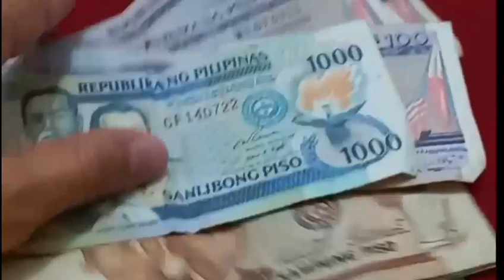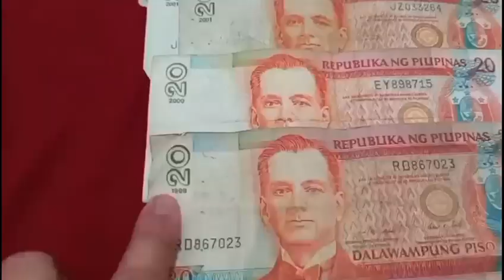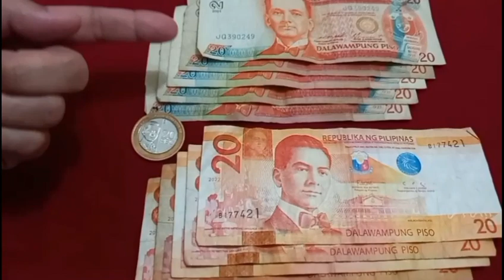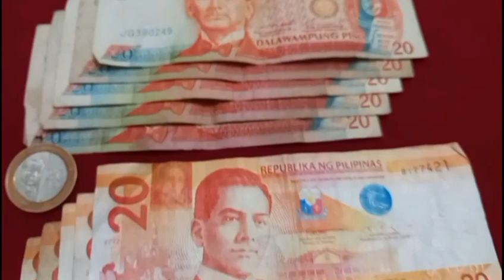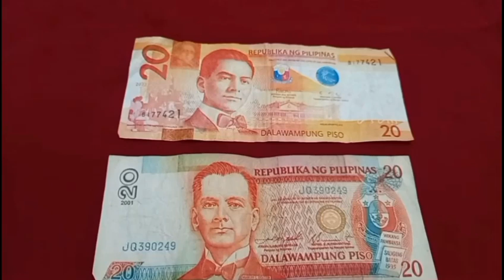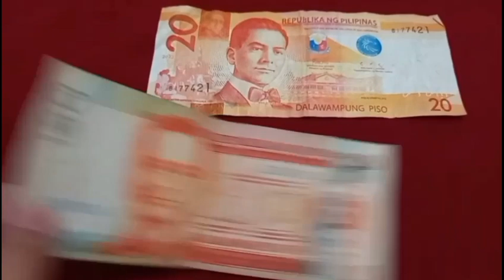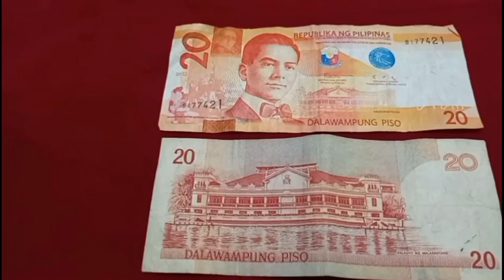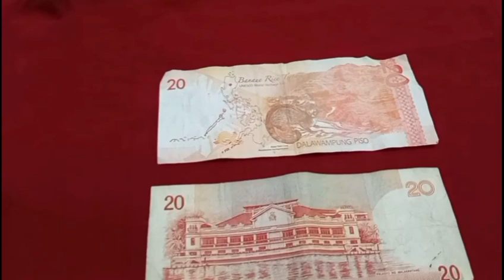Lumang perang papel